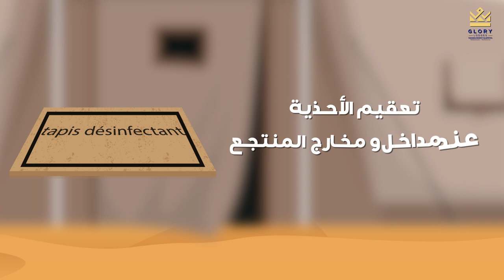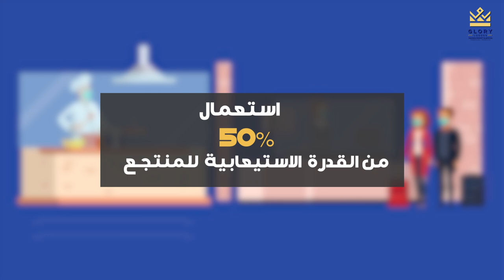imperial Glory 1